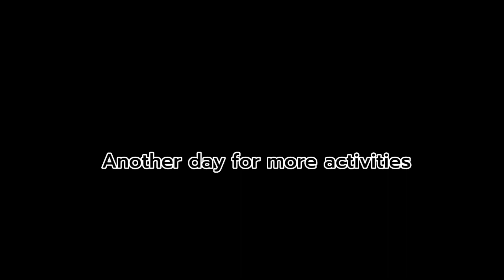Holly Sprinkles Sparkes Vlog 🎄🙏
@iam.fisayo pls give me a shoutout
@ZeeliciousFoods pls give me a shoutout
@StephanieMoka pls give me a shoutout